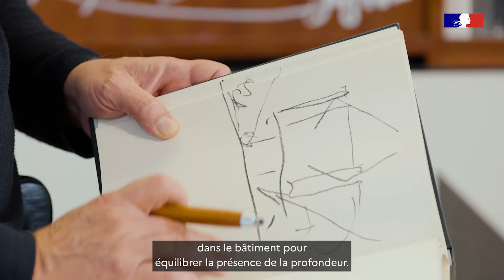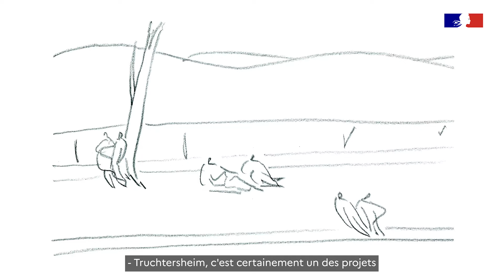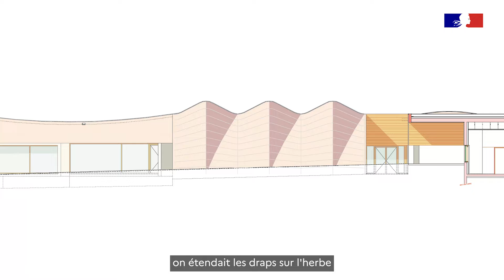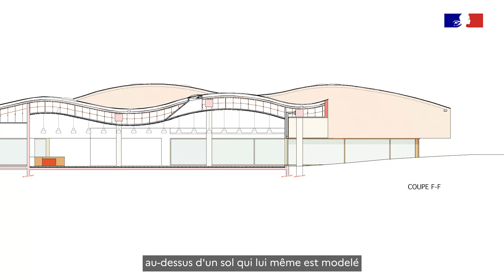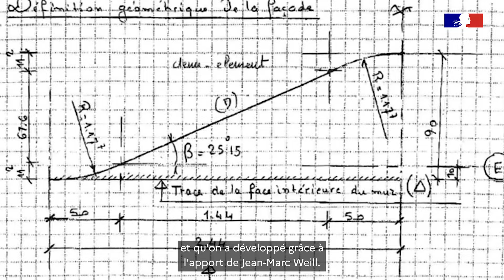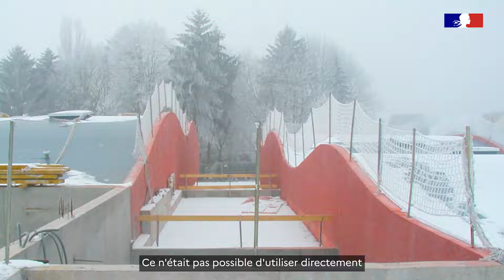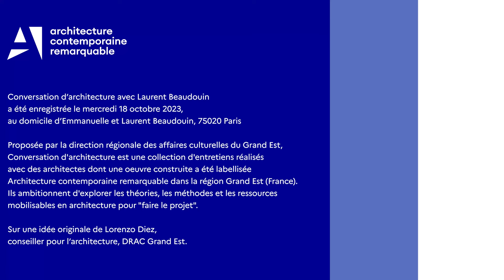Architecture contemporaine remarquable - Conversations d’architecture avec E. et L. Beaudouin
Dans ce film de la série "Conversations d'architecture - L'architecture en projet", Laurent Beaudouin (1955) qui mène une œuvre avec Emmanuelle Beaudouin (1966), nous parlent de l'art du projet en architecture et de la médiathèque de Truchtersheim dans le Bas-Rhin. Labellisée « Architecture contemporaine remarquable », cette médiathèque qui abrite également école de musique, a été construite 2007.

« Le label Architecture contemporaine remarquable » dans la région Grand Est : un petit nombre d’édifices bénéficient à ce jour du label national de création « Architecture contemporaine remarquable ». Implantés aux quatre coins de la région, ils ont souvent été construits par des architectes inscrit dans une pratique vivante. La DRAC Grand Est a souhaité aller à leur rencontre afin de vous faire découvrir ces architectes, ainsi que leurs œuvres.

Filmés sur leurs lieux de travail, ces architectes témoignent dans ces « Conversations d’architecture, l’architecture en projet » de leur métier par leur parcours, leur culture théorique, technique et artistique, mais aussi leurs méthodes et leurs sources d’inspiration. Ils y présentent l’histoire de leur œuvre labellisée : le lieu, la commande, le concours, le chantier et tout le travail enthousiaste et patient pour passer, avec le commanditaire et les artisans, d’un projet à une réalité construite : une architecture. Sous-titrés « l’architecture en projet », ces films documentaires constituent une collection d’archives audiovisuelles sur l’architecture aussi bien en tant que pratique vivante qu’en tant qu’objet du quotidien de tous.